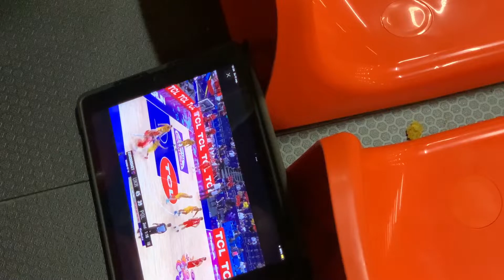U21 Bavi Vilvoorde vs KBBC Oostkamp: 107-55 (Beker van Vlaanderen)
Q1: 27-17
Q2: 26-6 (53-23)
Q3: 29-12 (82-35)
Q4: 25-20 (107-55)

Puntenverdeling Bavi:
#4 Jilan Lamrini: 4
#6 Jonas Speltinckx: 15
#7 Seppe Vangindertael: 16
#8 Saikou Diallo: 18
#9 Jules Pirart: 13
#10 Lars Van Den Broeck: 4
#12 Victor Cuyvers: 17
#13 Jesse Vangindertael: 11
#14 Niels Vervoort: 9